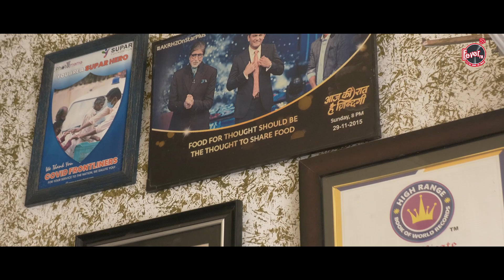This Ramadan let's do something good together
Azhar Maqsusi, He has fed thousands of homeless people for 12 years selflessly

About Channel:

Fever FM is the fastest growing Contemporary Bollywood Station in the country and the destination station for youth with listenership of over 16 million. Since launch, Fever FM has introduced content across various genres (music and non-music. Fever
FM has also powered the sports and IPL revolution in the country with partnerships with the biggest franchises across the country.